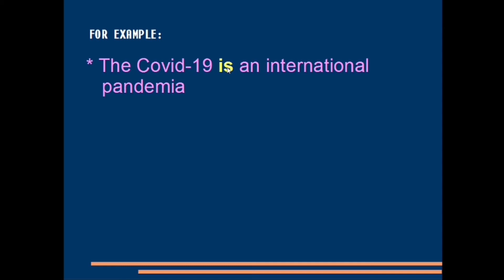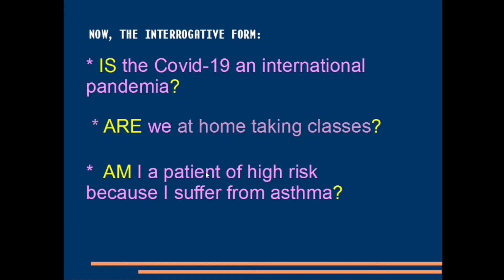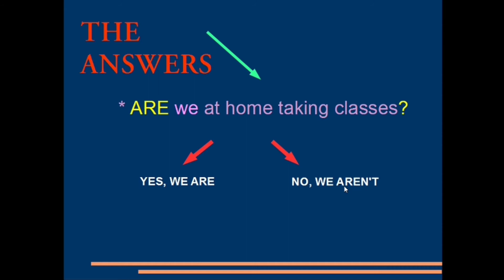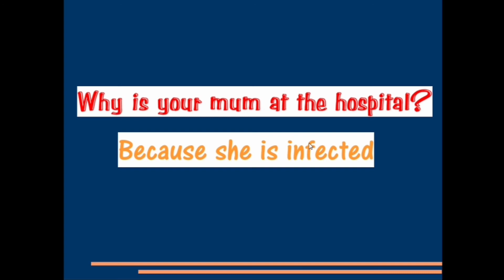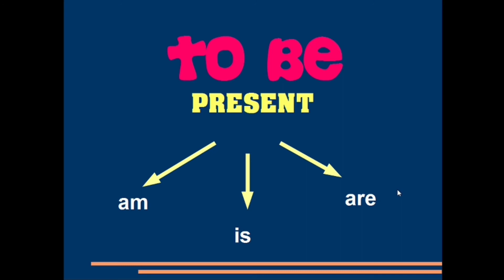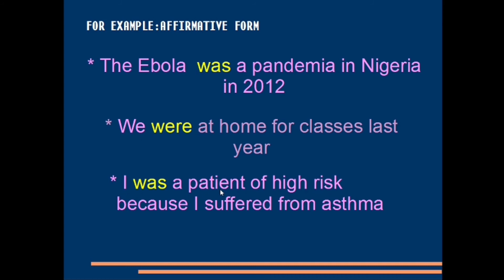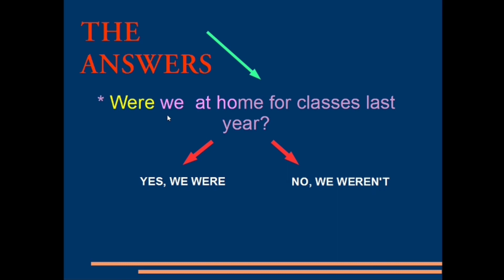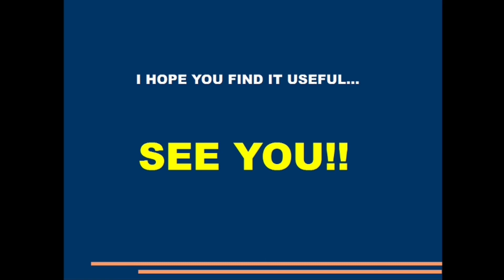Verb TO BE: present and past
A short and quick explanation of the verb TO BE in present and past